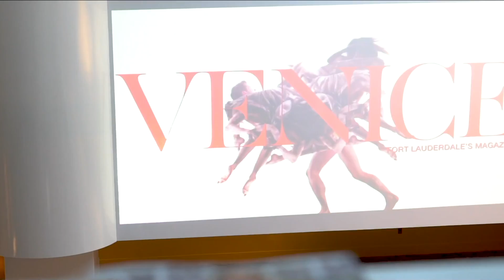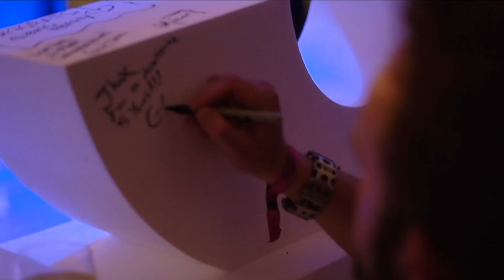Happy 8th Anniversary, Venice Magazine!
Venice Magazine celebrates 8 award-winning years, June 9 at W Fort Lauderdale. @venicemagftl venicevibes venicemagftl.com